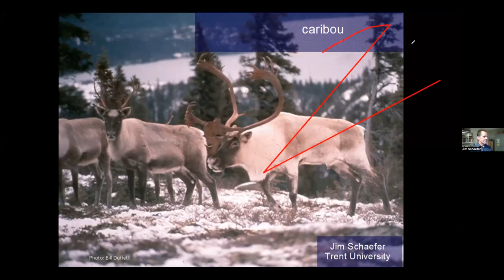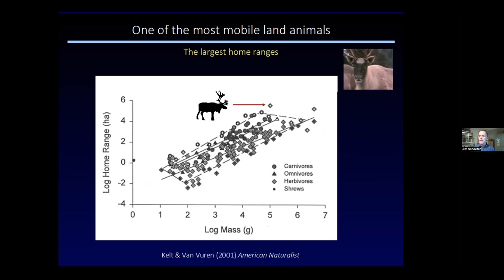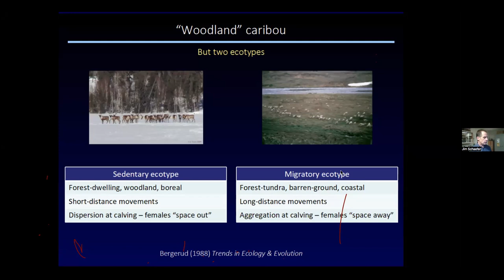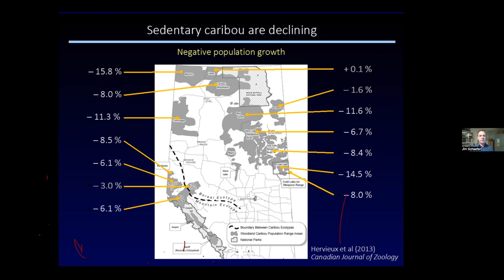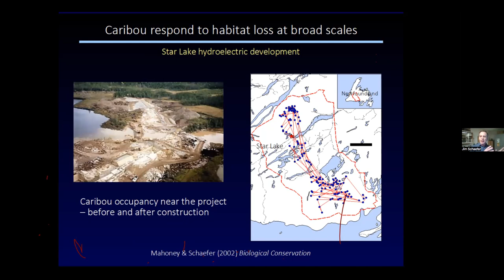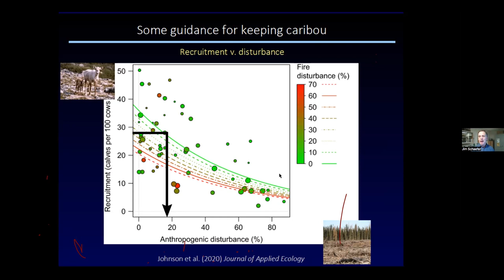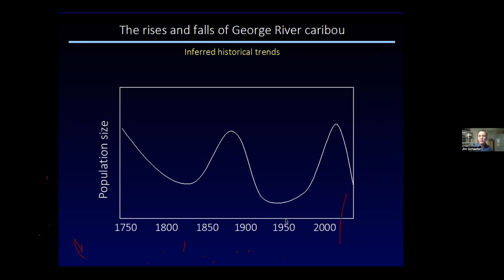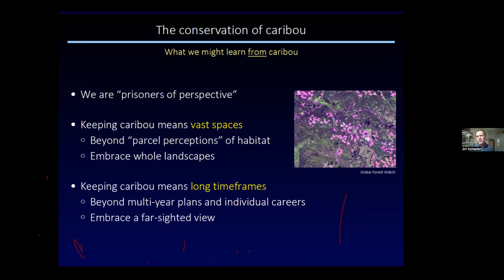Monthly Meeting - Conserving Caribou – It’s About Time, Space, and Scale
Jim Schaefer is Professor of Biology at Trent University, where
he teaches ecology, conservation biology, and communicating
science. He is founding Director of the Trent Centre for
Communicating Conservation, a member of the International
Boreal Conservation Science Panel, and a Fellow with the
Leopold Leadership Program, dedicated to conveying science
to the public. In his presentation, Jim will talk about caribou – one of the most mobile pedestrians on the planet, and one of the most daunting challenges in conservation. Across much of the North, caribou are declining. This animal has disappeared from one quarter of its historic range. In this talk, Jim Schaefer will explore the natural history that makes caribou so fascinating, as well as the features that make caribou so challenging to conserve. At its core, keeping caribou means dealing with vast scales, in both space and time. For conservation success, the starting point is to think big — to adopt “a caribou’s eye view.”